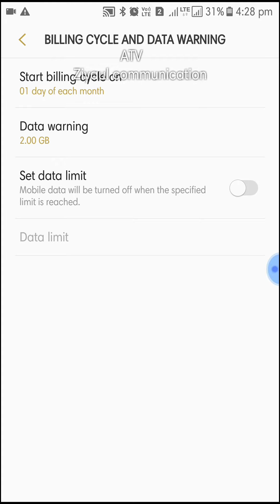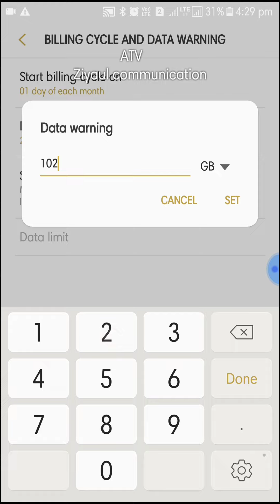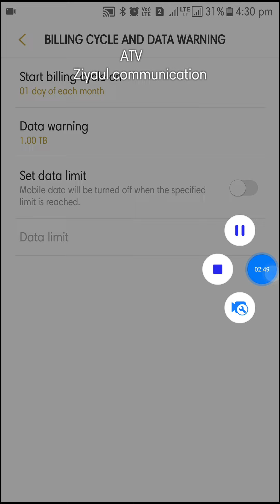data usage notification warning remove in all Mobile phone. permanently removed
data usage warning remove in all Mobile phone. permanently removed